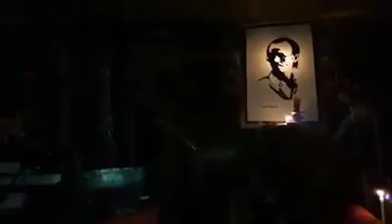BÀI O TÊN CUỐI CÙNG _ VTA _ PT DIỄM XƯA _ LOAN PHAN